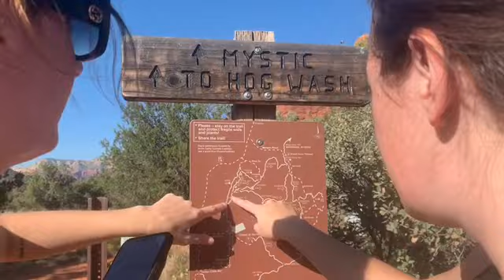Mystic Cave Adventure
Oak Creek, Arizona